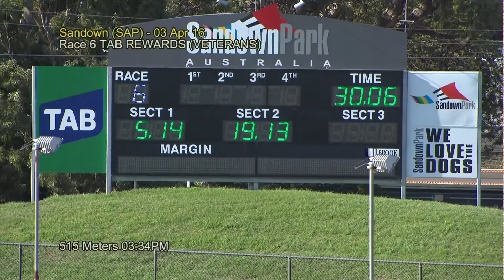SAP SUN 03 APR 16 R6